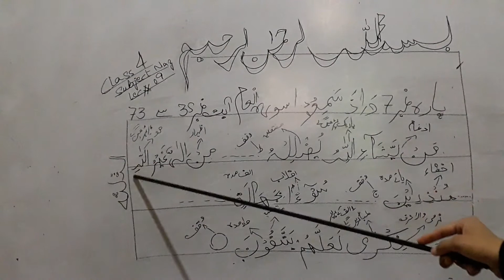Grade 4 Nazrah Lec 9